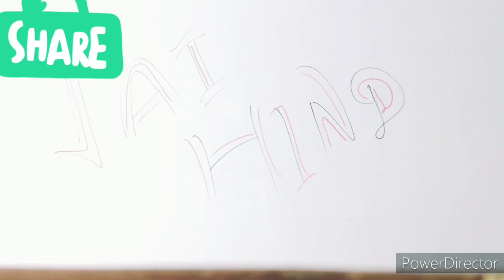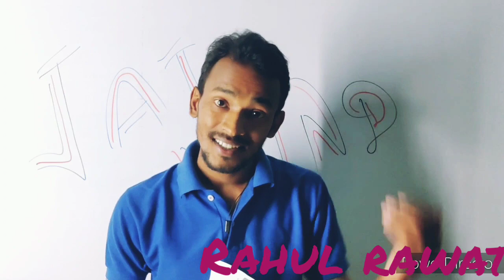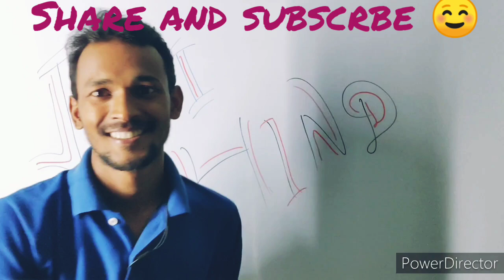Online classes ||Students issues ||👏👏FOR TEACHERS WHO ARE STILL CONTINUING STUDIES IN TOUGH TIME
I am giving here link for downloading e books ☺️all ncert
we salute all the teachers who are still imparting knowledge in this tough time☺️